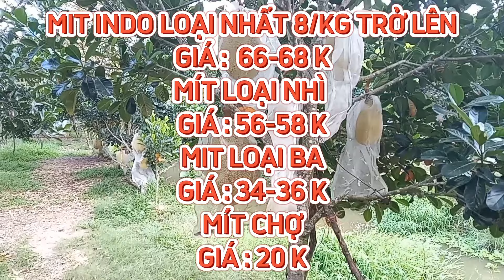GIÁ MÍT THÁI & MÍT INDO RUỘT ĐỎ TRƯA 27/03/2024 #1285| Giải Trí Miền Tây